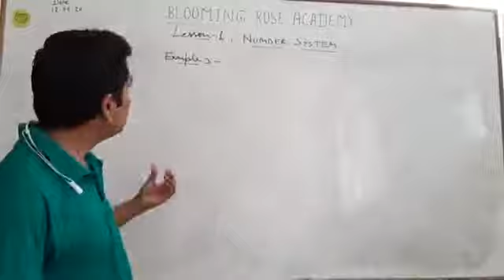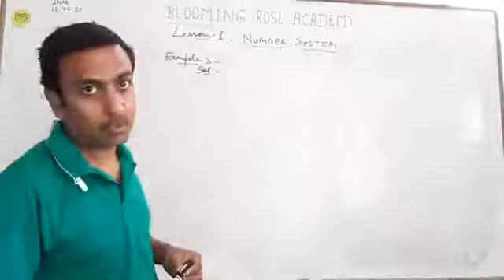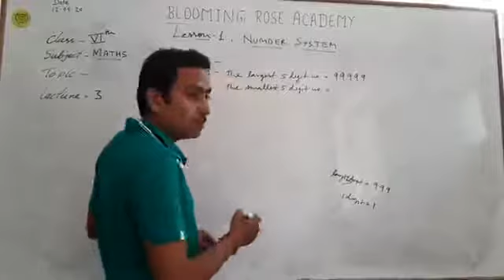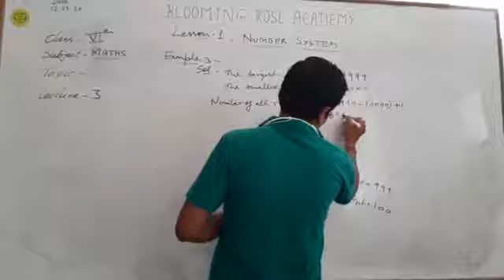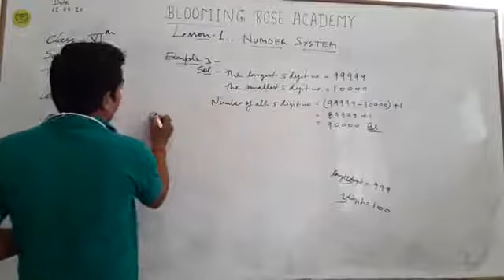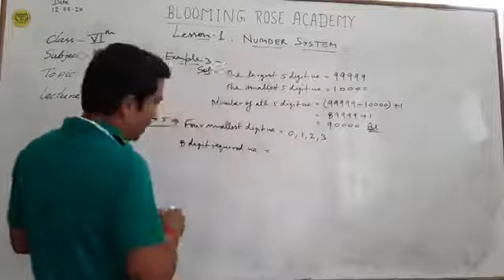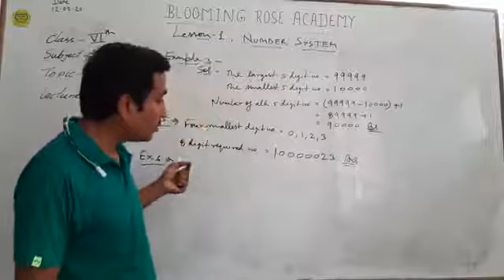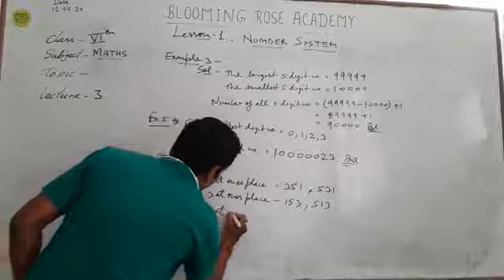Class 6,,Maths,RS Agarwal,chapter-1,, Lecture-3